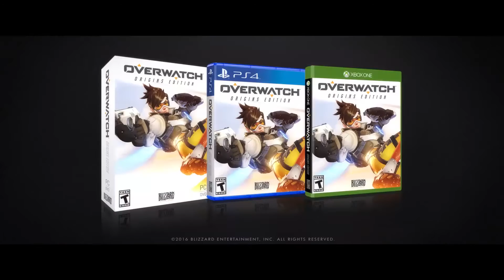Overwatch - Cinematic Teaser "Are You With Us?"